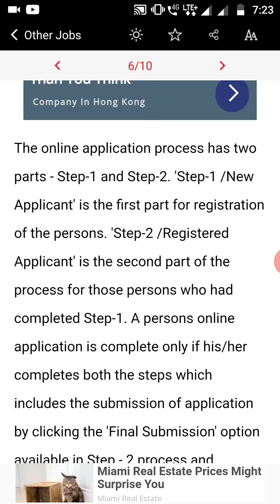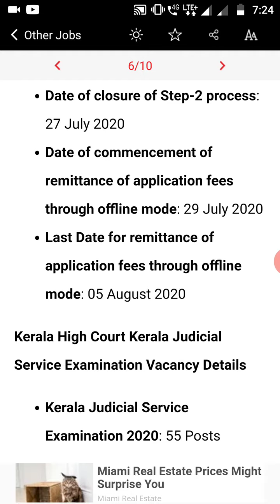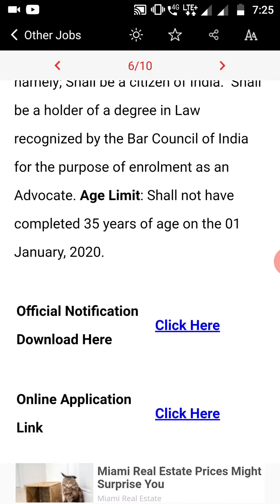Kerala high court recruitment jobs best notification